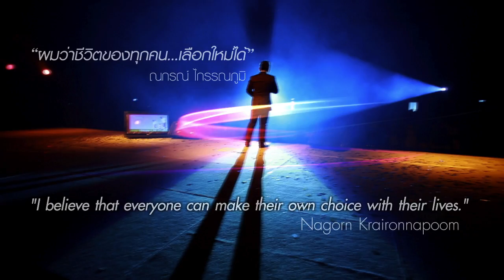Unicity Thailand Lifestyle NAGORN KRAIRONNAPOOM //// Presidential Diamond